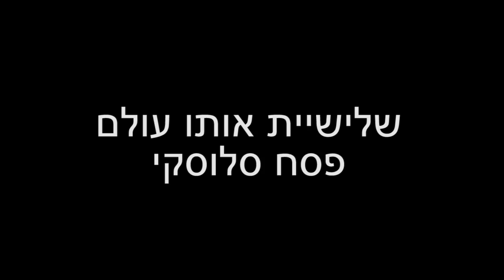Baad - פסח סלבוסקי, שלישית אותו עולם